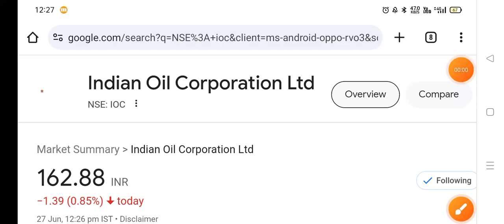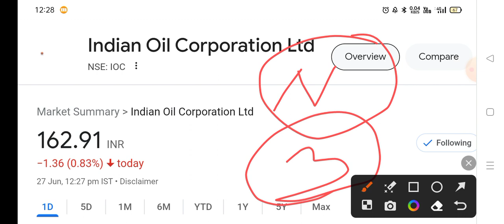ioc share news, ioc share news today, ioc share latest news dividend, ioc share target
ioc share dividend 2022, ioc share price, ioc share latest news in tamil, ioc share target, ioc share target tomorrow, ioc share dividend, ioc share buy or not